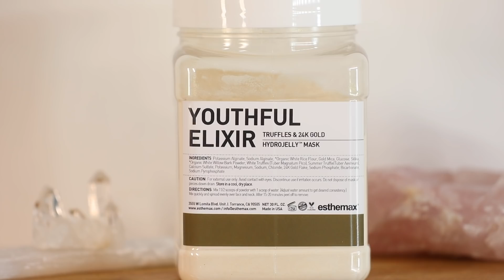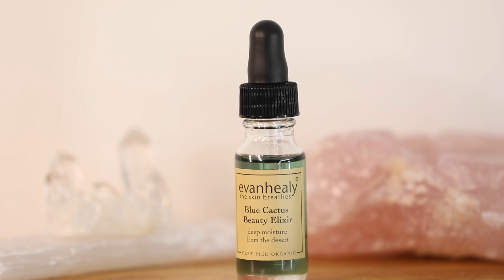Super Hydrating Facial on @laura88lee Gua Sha + Sonic Scrubber + Foot Massage?! Jadeywadey180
Hey Skin Junkies,
Todays treatment is a mix of botanical high end and affordable products featuring special guest, Laura lee! I also am sharing some tips on how to use the Ultrasonic scrubber, adding Gua sha into your regimen & some other luxurious tools to illuminate the skin!

Replace makeup wipes with the Too Faced Hangover Wash The Day Away Cleanser
While hyaluronic acid helps rebalance and hydrate the skin / Deep cleanses and nourishes skin / Removes all traces of makeup and excess oil / Balances skin by providing moisture / Refreshing scent invigorates the senses

Dr Lucas Pulverizer - Steamer from the 1920’s
 Yonka Lotion PS

Don’t be afraid to use the RIGHT exfoliator
I’ve shared this exfoliator before! Its my #1 fave

Rechargeable andwaterproof
An ultrasonic machine has over 30,000 Hz vibrations

Truffles , the other magic muschrooms - are rich in essential fatty acids and B vitamins
Vitamin C to brighten dark spots
24 k gold gives a tight / firming effect

* Ideal for sensitive, dry, devitalized, and mature skin